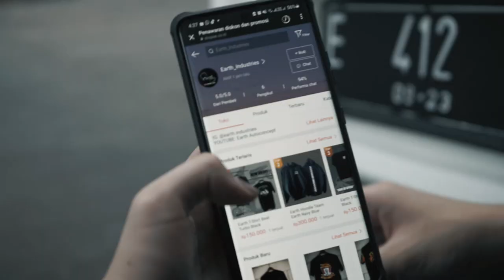motor ini terbuat dari lembaran emas | Modifikasi YAMAHA R25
Hello, Earth! HAHA kali ini kita kedatangan motor yang sangat glowing, shimmering trus apa lagi ya? hmm. YAMAHAR25 ini bakal kita modifikasi seperti apa? check it out!!!